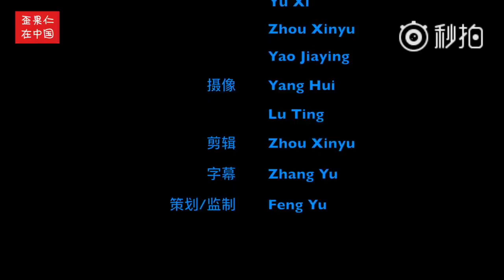State media asks foreigners if they feel safe in China